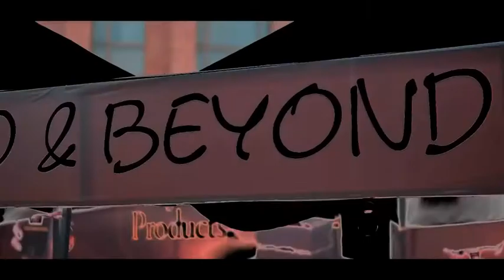Bestival 2020 Prehype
Pre-hype before the commencement of Bestival 2020'
a video by @salehbutt ✨